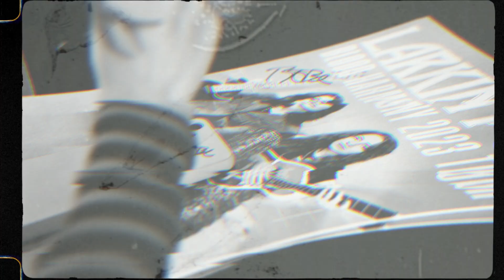Larkin Poe - Olympia (Paris) | Lumix S5 + Sigma Contemporary 28-70mm f/2.8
Shot with Panasonic Lumix DC-S5
Lenses | Sigma DG DN Contemporary 28-70mm f/2.8
Editing | FCPX
Music | Larkin Poe - Bolt Cutters